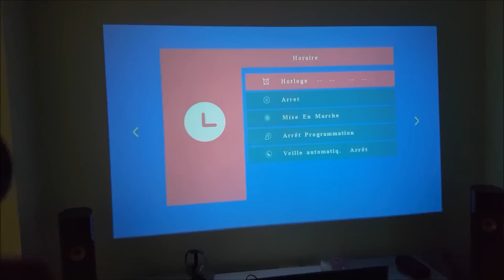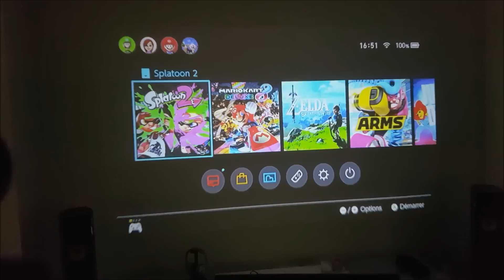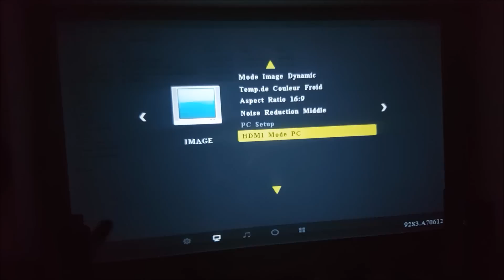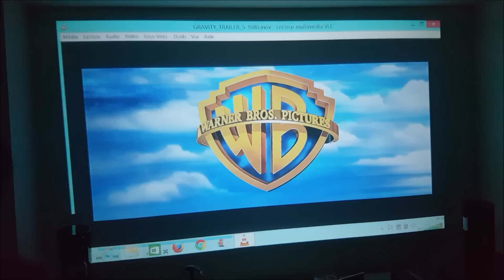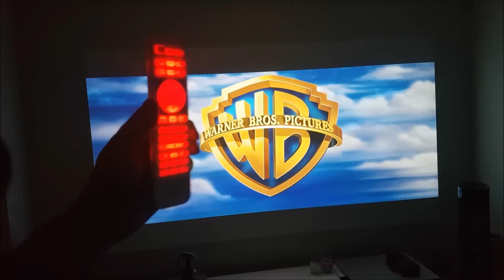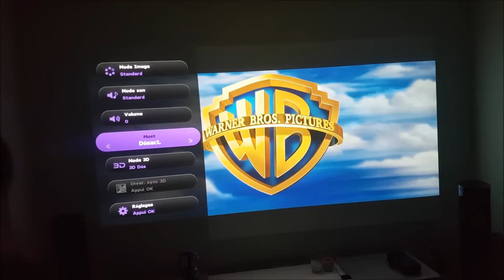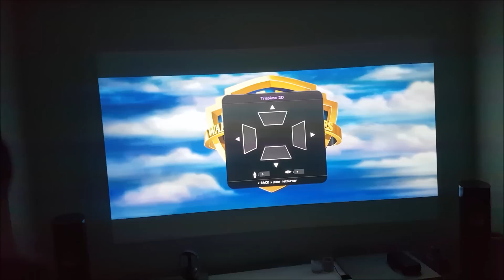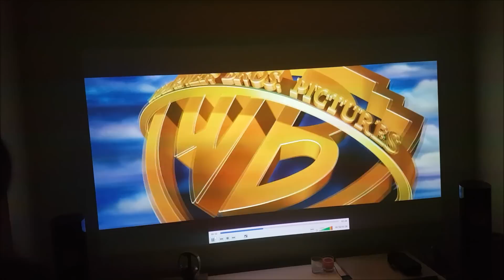Top 3 des vidéoprojecteurs du moment pour chaque budget ( 100€, 200€ et 650€ )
Merci de me soutenir en vous abonnant a ma chaine ( gratuit ) en cliquant